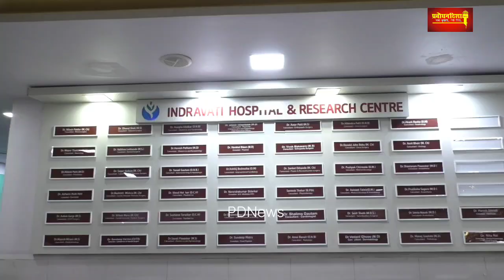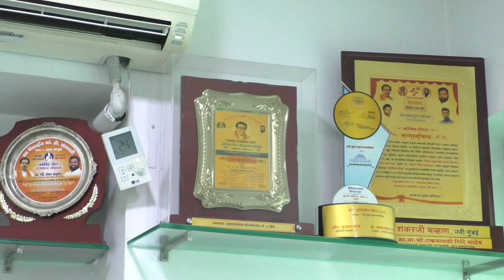PDNऐरोलीत मोफत हृदयरोग शिबीर आयोजित करण्यात आलेल्या या शिबिरामध्ये मोफत शस्त्रक्रिया करण्यात आल्या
# मोफत हृदयरोग शिबीर आयोजित करण्यात आलेल्या या शिबिरामध्ये 532 नागरिकांनी नोंद केली कोणत्या शहरांमध्ये दोष आढळून आलेल्या अशा नागरिकांच्या  मोफत शस्त्रक्रिया करण्यात आल्या